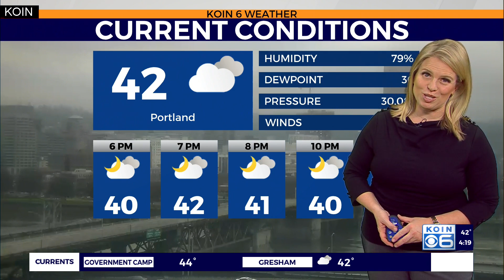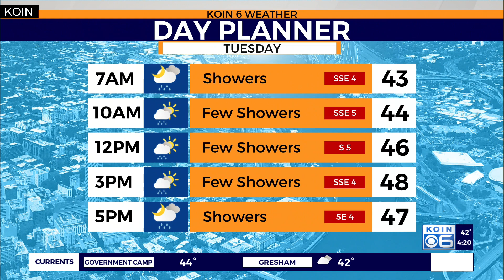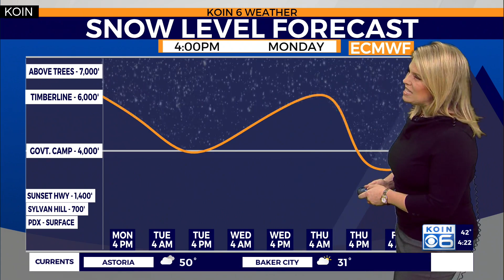Weather forecast: Weak disturbance brings in some rain on Tuesday